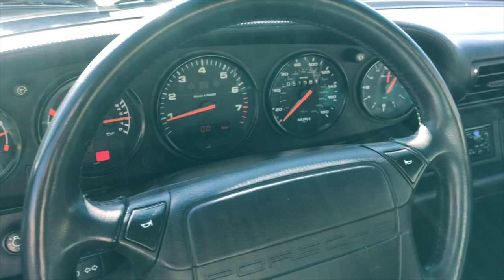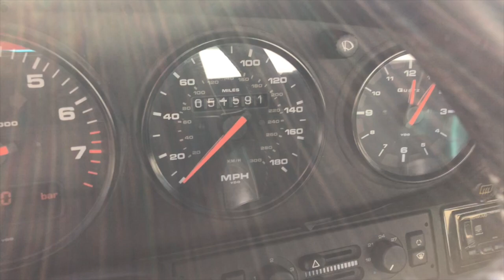PCARMARKET Auction: 1992 Porsche 964 Turbo Walk Around And Drive